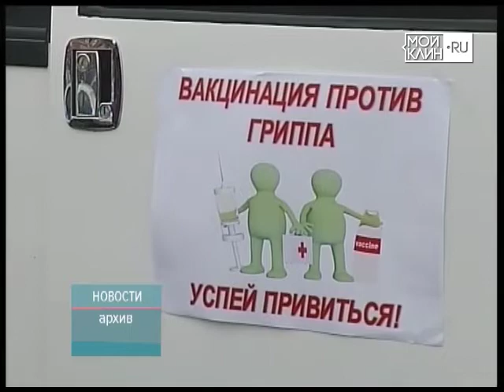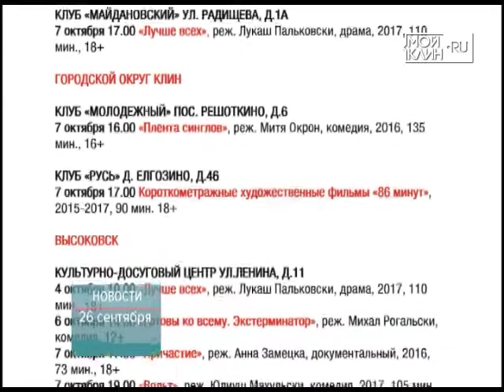ТНТ-Поиск: Новости коротко